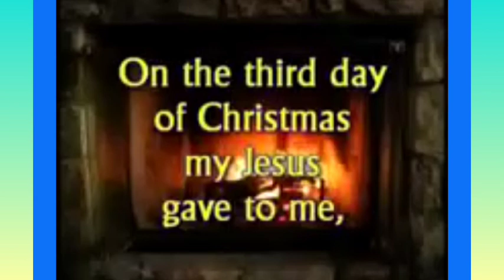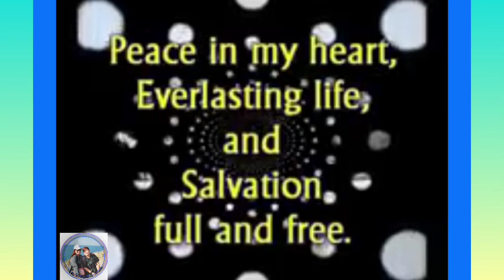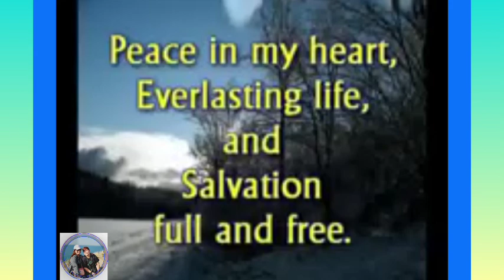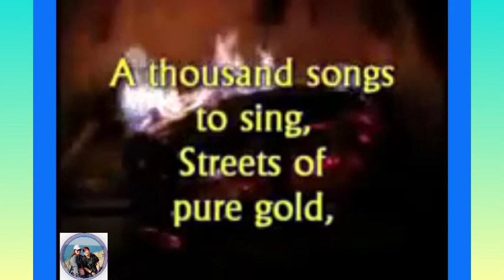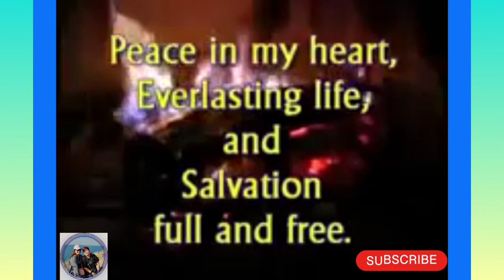The Real 12days of Christmas New Version.